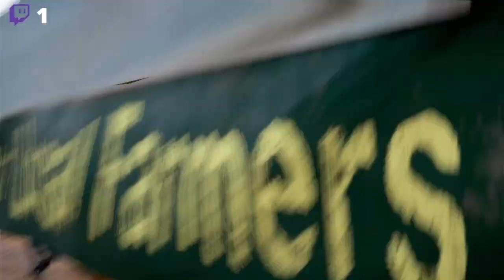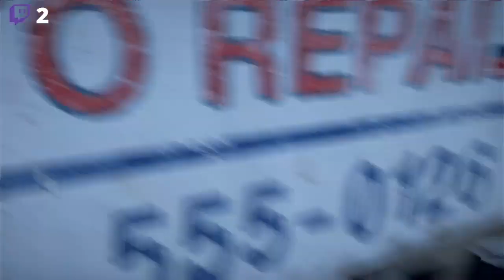FAR CRY 5 (PS4) - PARTE 3 - FT. BLUEPILLX99 | TWITCH: LEOCORMILLOT93